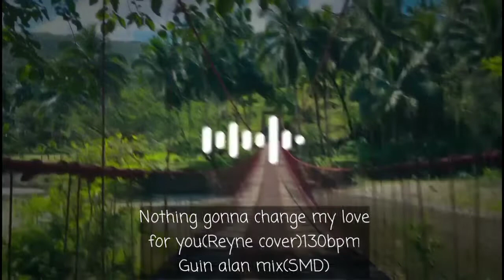Nothing Gonna change my love for you(Reyne cover)_guin alan mix by dj denden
Song Title: Nothing gonna change my love for you
Song artist: Reyne Cover
Produce/Remix: Guin alan music mix production
Voice over /Floaters : Sir Laurenz Tisoy
Group : Sibuyan Mix Dj's